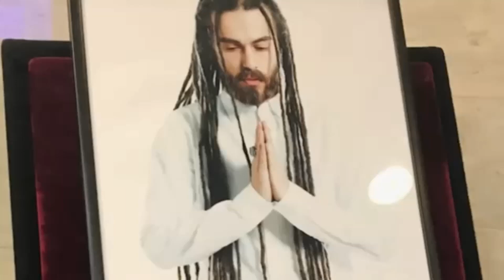Отец Децла настоял на тесте ДНК! Теперь все знают его результат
22 июля Кириллу Толмацкому исполнилось бы 37 лет

С момента смерти Кирилла Толмацкого прошло больше года. А 22 июля рэперу Децлу могло бы исполнилось 37 лет. В этот день его мама Ирина Толмацкая в одиночестве помянула наследника и посетила его могилу. Меж тем стали известны результаты ДНК-теста единственного ребенка артиста.

В Басманном суде Москвы состоялось заседание по иску Юлии Киселевой. Она жила с рэпером Децлом и родила от него сына Тони. Женщина в свидетельство о рождении ребенка не стала вписывать Кирилла Толмацкого в графу "отец".

В какой-то момент родитель музыканта Александр Толмацкий усомнился в родстве Тони и настаивал на ДНК-тесте. Ради признания мальчика наследником первой очереди и социальной пенсии по потери кормильца генетическая экспертиза была пройдена.

"Меркурий Антоний Иоанн по результатам ДНК-теста официально признан наследником первой очереди покойного Кирилла Толмацкого", - привет "СтарХит" заявление Басманного суда Москвы.

Меж тем мама Децла надеется, что когда-нибудь увидит единственного внука. "Мы так и не общаемся. Но надеюсь, что все-таки сядем за стол переговоров и решим, кто что будет делать дальше. Я такой человек, что не отдаю никому никаких приказов, а люблю договариваться по-человечески. И очень обидно, когда тебя не понимают. Юлия сама должна решить, общаться или не общаться нам дальше"

Информация о том, где сейчас живут Юля и Тони, поступает противоречивая. "Кто-то говорил мне, что она уехала в Индию, кто-то, что находится здесь в Москве. Не могу прокомментировать эти сведения. Но лично я остаюсь на связи и готова к разговору. Хочется уже решить какие-то моменты, чтобы все это не оставалось в подвешенном виде. Речь, прежде всего, идет об авторском наследстве", - сетует женщина.

Она каждый день думает об умершем сыне. "Я не чувствую его на физическом уровне, но на духовном ощущаю его присутствие. Я ложусь спать с мыслями о нем, встаю по утрам, мысленно разговариваю с сыном. Мне еще тяжело ходить на кладбище, потому что там я сталкиваюсь с реальностью. А когда ты туда не ходишь, то можешь нарисовать себе любую картинку… Я до сих пор не могу смириться с уходом Кирилла. Это пустота, которую ты ощущаешь, но и им же заполняешь", - резюмировала мама Децла.

В Басманном суде Москвы состоялось заседание по иску вдовы Децла Юлии Киселевой. При рождении сына Тони женщина не вписала Кирилла Толмацкого в графу «отец», получая метрику. И это впоследствии создало немало проблем. В частности, в происхождении внука усомнился отец Децла — Александр.

Сегодня рэперу Децлу могло бы исполниться 37 лет. Музыкант скончался 3 февраля 2019 года на гастролях в Ижевске — причиной смерти стала острая сердечная недостаточность.

Так совпало, что именно сегодня в Басманном суде столицы завершились слушания по делу вдовы Кирилла Толмацкого — Юлии Киселевой. Женщина подала иск к Пенсионному фонду, который отказывался выплачивать ей социальную пенсию по потере кормильца. Причина проста — когда-то она не вписала мужа (по некоторым данным, гражданского) в графу «отец» в свидетельство о рождении сына Меркурия Антония Иоанна или просто Тони.

Отец Децла, кстати, в какой-то момент тоже усомнился в происхождении внука и настаивал на ДНК-тесте, однако Юлия отказывалась. Но ради признания мальчика наследником первой очереди и социальной пенсии генетическая экспертиза все-таки была пройдена.

«Меркурий Антоний Иоанн по результатам ДНК-теста официально признан наследником первой очереди покойного Кирилла Толмацкого», — озвучили сегодня в Басманном суде Москвы.

Представитель Пенсионного фонда пытался возразить по поводу даты начала отчислений — мол, выплачивать средства они готовы с момента вступления решения в силу. Однако, суд посчитал, что это требование не обосновано. Иск вдовой артиста был подан еще в прошлом году, через несколько месяцев после гибели Децла.